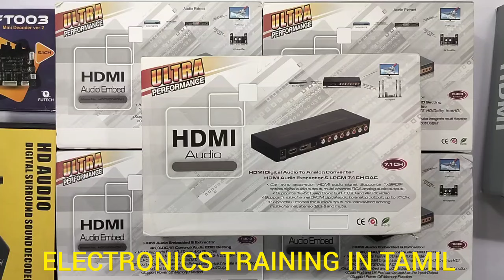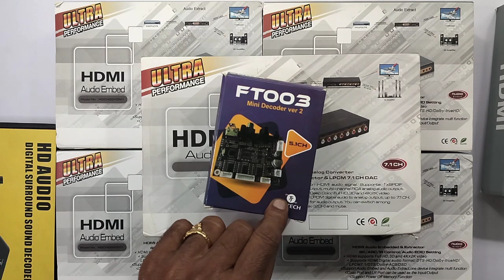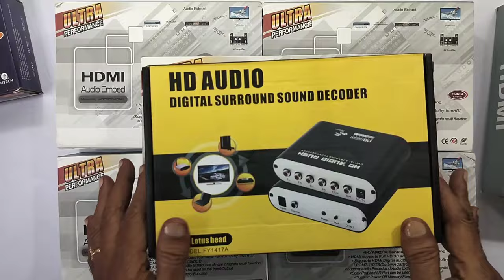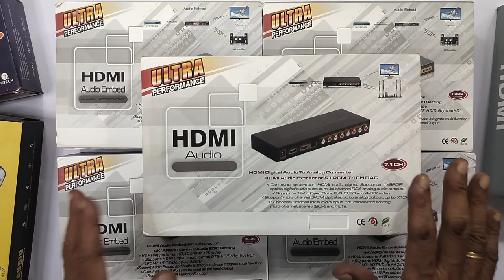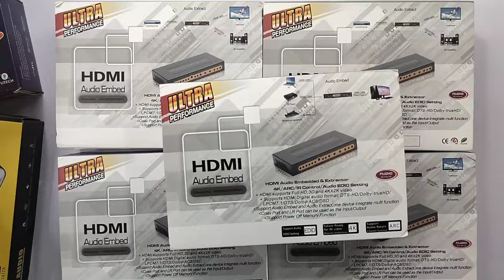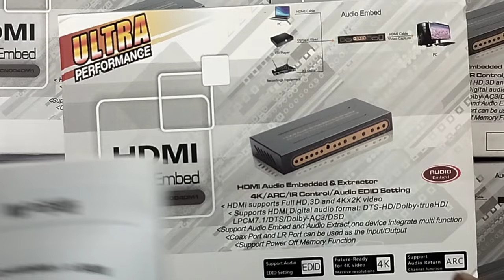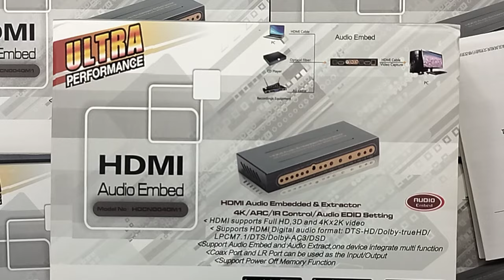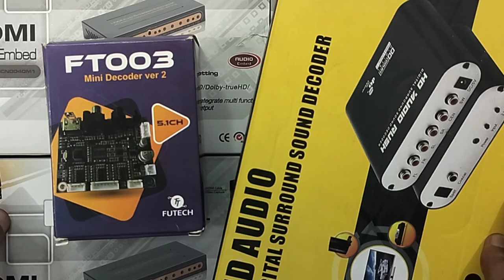...HDMI to 5.1 / 7.1 Best audio decoder & audio embedded & extractor with remote......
IN THIS VIDEO WE ARE EXPLAINING ALL DETAILS ABOUT. HDMI. AUDIO EMBEDDED AND EXTRACTOR. WORKING PRINCIPLES